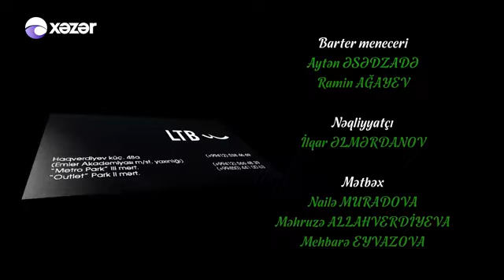İmtahan (269-cu seriya)